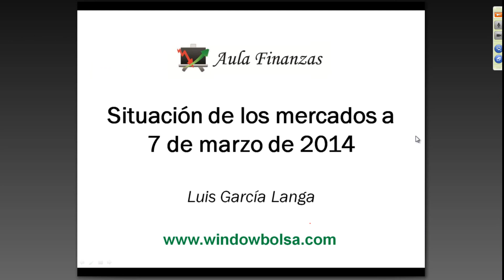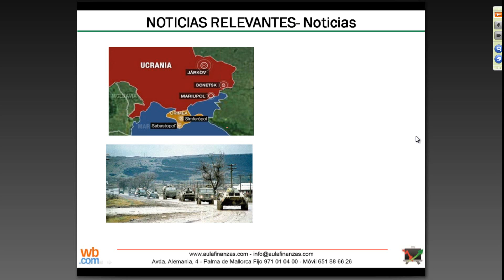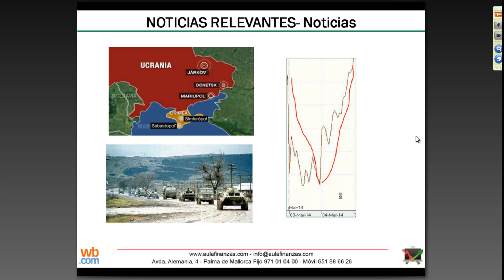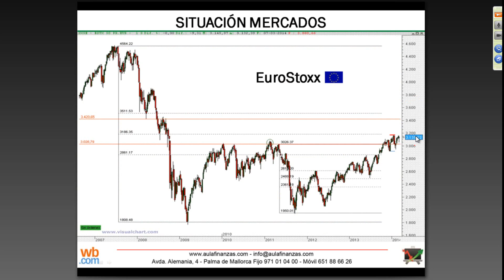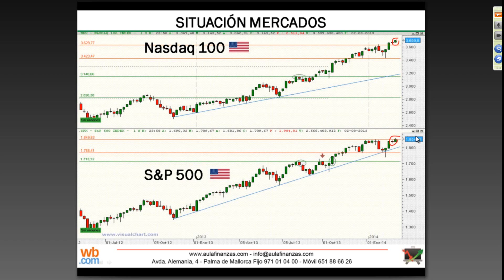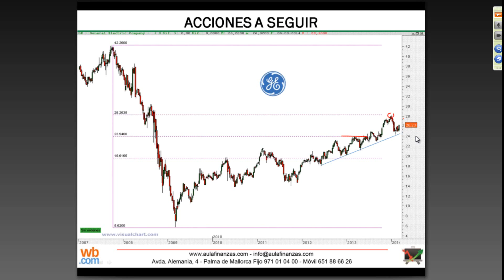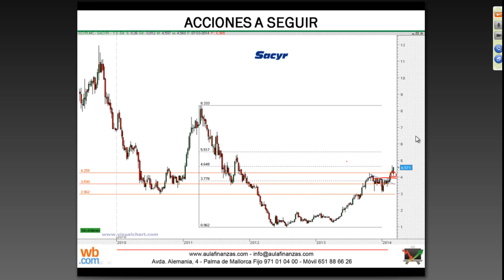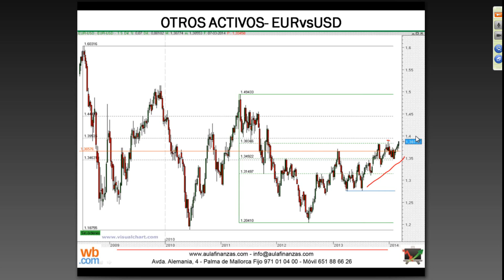Repaso mercados financieros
Repaso mercados financieros con Luis García Langa.